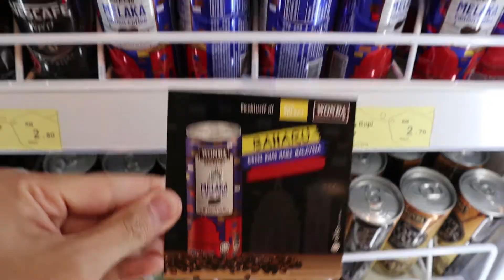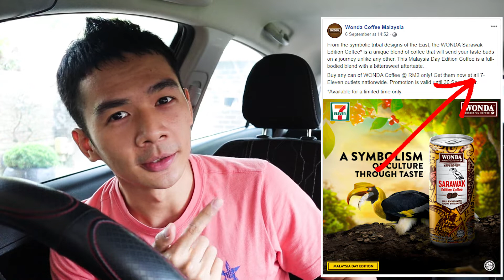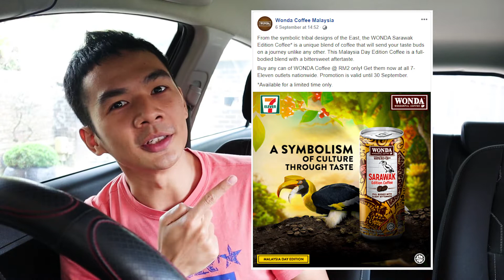☕WONDA COFFEE SARAWAK & MELAKA EDITION | BLINDFOLD REVIEW 2019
Why Wonda Coffee Malaysia decided "Sarawak" & "Melaka" slapped on the tin and not "Johor", "Selangor", "Kuantan" etc etc... We never know...
The can design is super pretty lit tho 👍